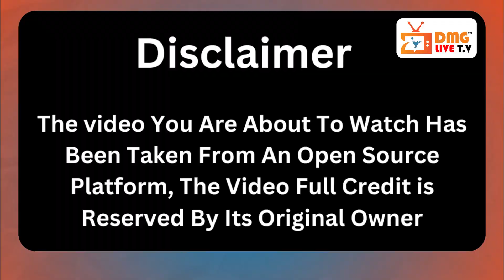ICC World Cup 2023: The Pakistan Cricket Team Arrives In Hyderabad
In Preparation For The ICC World Cup 2023, The Pakistan Cricket Team, Captained By Babar Azam, Arrived In Hyderabad On Wednesday Evening. There, They Will Play Two Warm-Up Matches.
Video Source : ANI
Source : Free Press Journal